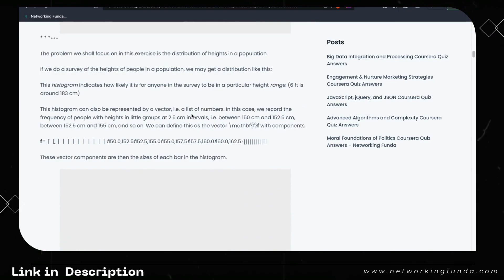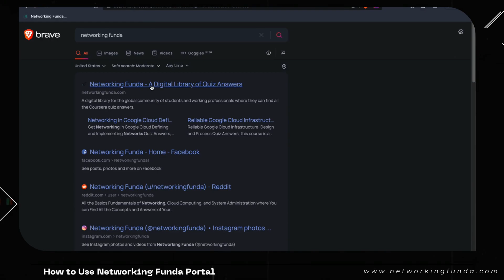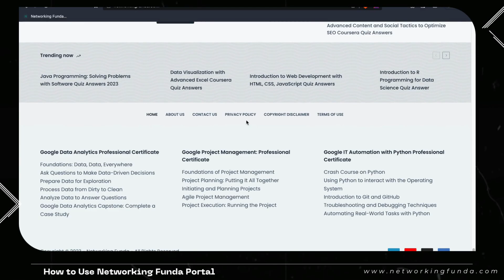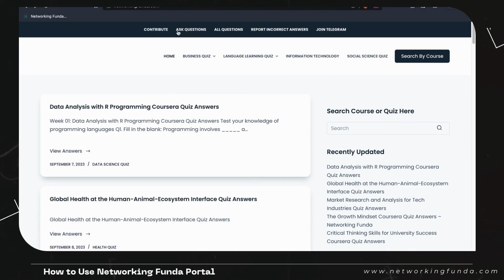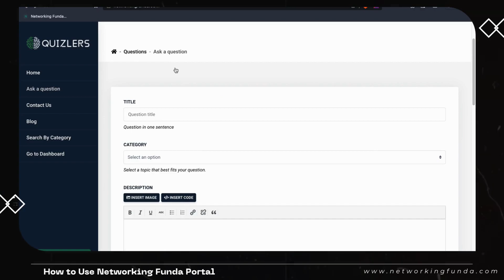Mathematics for Machine Learning: Linear Algebra Quiz Answers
Ready to conquer your "Mathematics for Machine Learning: Linear Algebra" quiz? This video is your ultimate resource for mastering the correct answers and understanding the fundamental concepts of linear algebra in the context of machine learning.